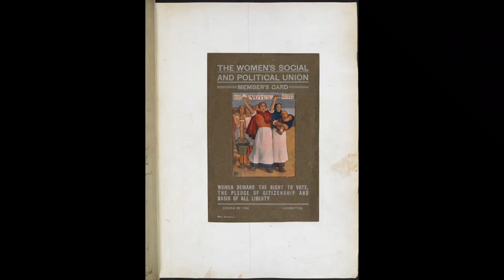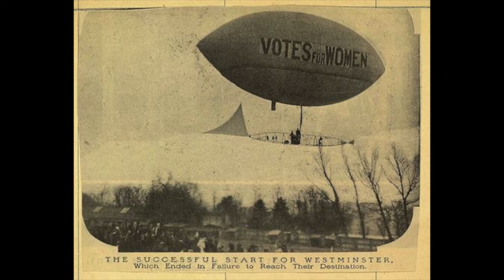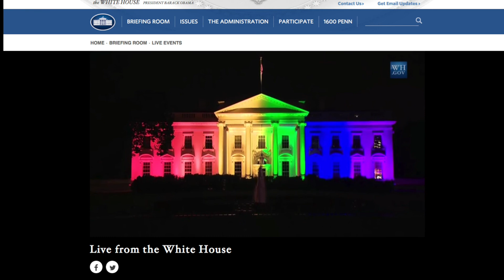Vote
Vote - Music by Adelyn Bell

One vote. One voice can still make a lot of sound.

Sources:

1. Voting Booth
A poling place in Massachusetts in 1891. ALEXANDER L. PETERMAN/PUBLIC DOMAIN

2. Suffrage Pamphlet
[A collection of press cuttings, pamphlets, leaflets and letters mainly relating to the movement for women's suffrage in England, formed and annotated by M. Arncliffe Sennett.]
February - July 1907
Maud*Arncliffe Sennett

3. Women of Colorado

4. Signing of the 1965 Voting Rights Act
Photo by Yoichi Okamoto

6. You Shape History
History Colorado

7. President Wilson

8. Headquarters
MEN LOOKING AT MATERIALS PRESENTED BY THE NATIONAL ASSOCIATION OPPOSED TO WOMAN SUFFRAGE, LIBRARY OF CONGRESS.

9. Stamp

10. Freed Men New Orleans

11. Airship

12. For Full Employment

13. Suffragists campaign

14. Thomas Mundy

15. Let Mother Vote Pin

16. Rainbow Whitehouse